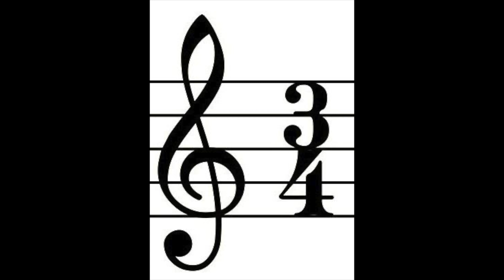3/4 Time Signature (112)